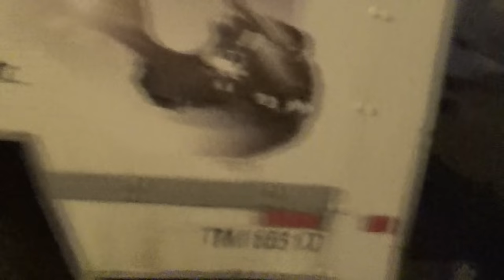NE Copchaser Chris Stands his ground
Chris a co host of LRNF Radio Show free talk live and cop chaser stands up to bully matt bomberg